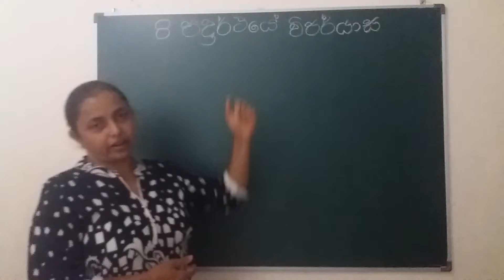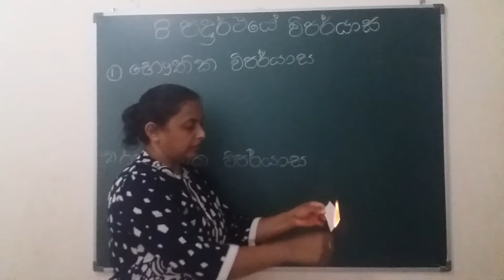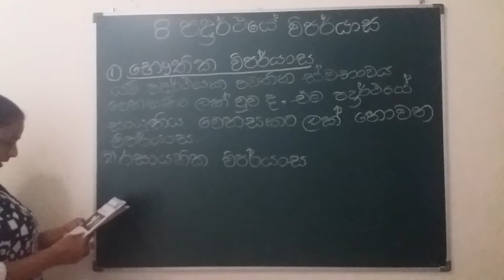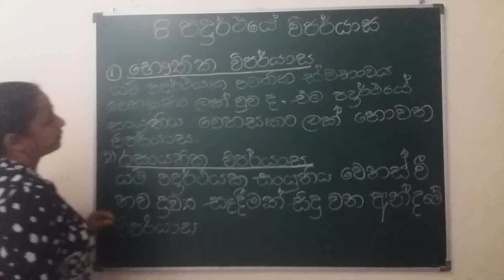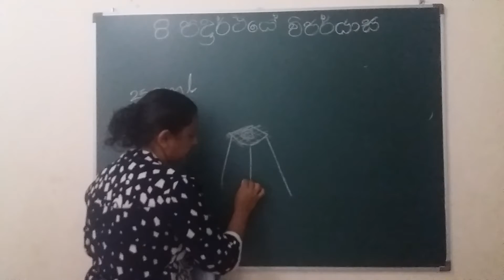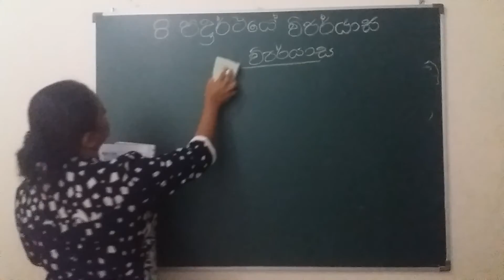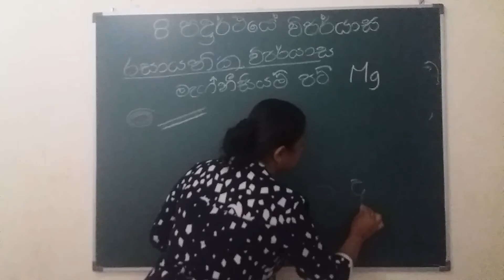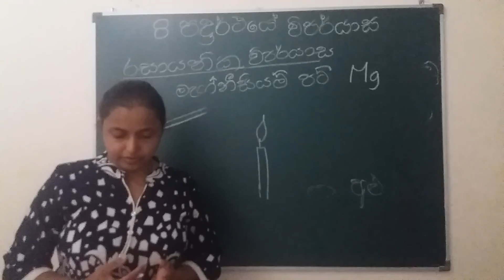Grade 8 Science 8 Lesson Changes In Matters Sinhala Medium